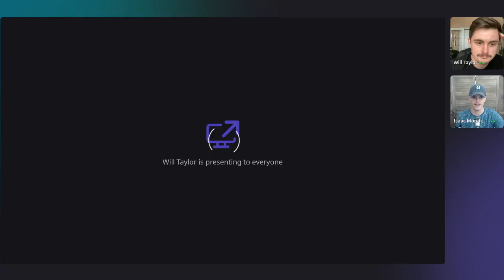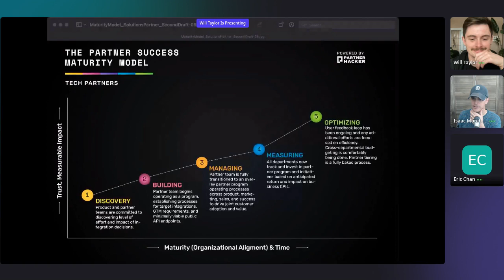Let’s Play a Game (Workshop) - Will Taylor and Isaac Morehouse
Let's work together! This is a session dedicated to working with you to leave with actionable insights on how you can navigate your own situation and deliver partner success. Get ready to get engaged! We'll be pulling people on stage and running question and answer to give you the path forward.